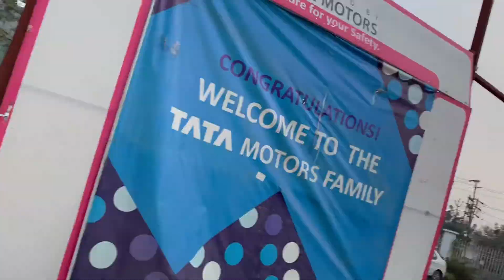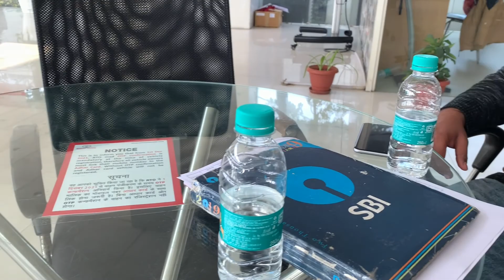Booked Our New Car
Hello Guys

Finally we Booked our New Car | Toyota